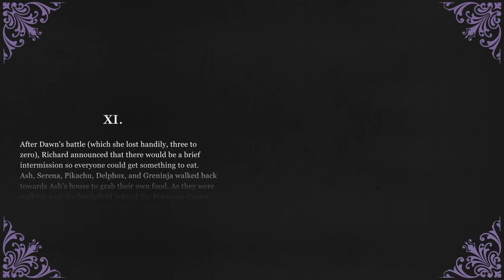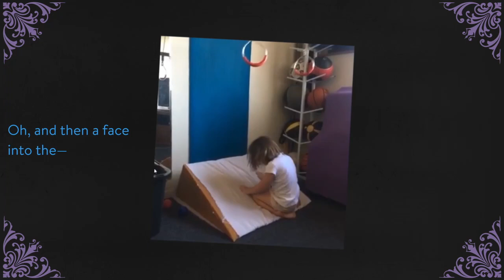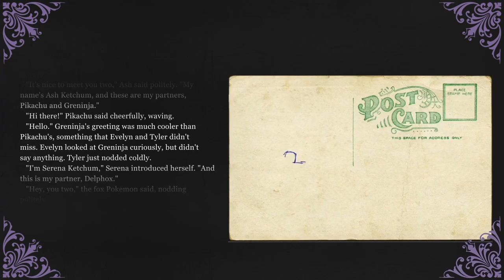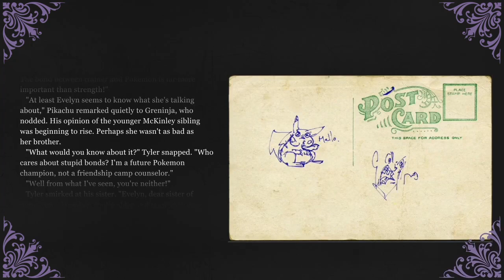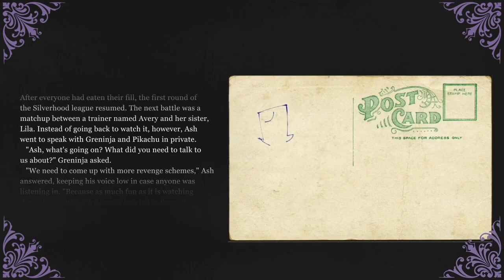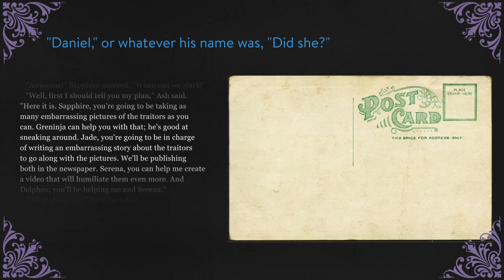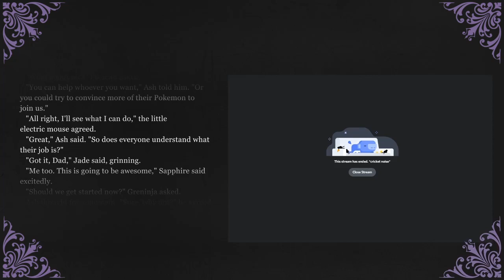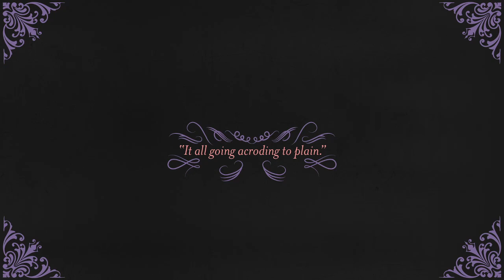UBSR: More Revenge Schemes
Chapters 11 and 12 of the Pokémon fic where Ash vows vengeance on those who told him to give up, "Ultimate Betrayal, Sweet Revenge." It was originally published on Fanfiction.net, circa 2016, but was later taken down.